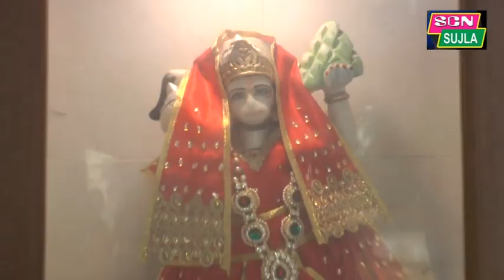श्री इच्छापूर्ण रामदेव जी मंदिर, भरनावा || Ichapurn RamdevJi Mandir, Bharnawa, Nagaur (Rajasthan)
HI